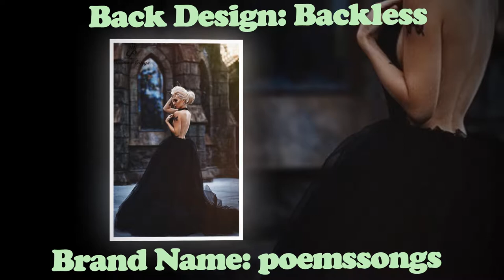Custom made Sexy Backless Wedding Dress !! Wedding Dress Collections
Welcome to Wedding Dress Collection.
We are tring to give you the idea of a best wedding dress collection.
Affordable and cheap price and Brand new design.

Custom made Sexy Backless Wedding Dress

Stay with us for regular update.

Congratulations ..